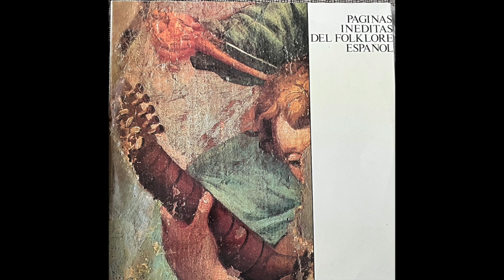Páginas Inéditas del Folklore Español. Disco 2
PARALELISMO FOLKLÓRICO ASTUR-LEONÉS
12. La danza de Larón (Concejo de Cangas de Narcea) 0:32
13. Son de arriba (Trascastro) 03:30
14-15. El alredor y baile de castañuelas 05:47
16. Son de arriba o chano (versión gaita) 07:20
17. El conde lado 09:33
18. Lluita de Boal 14:40
19. Adiós villa de Valverde (Genestosa) 17:46
PONFERRADA (León)
20. Delgadina 19:41
21. La guerra de África 22:56
22. LA condesita 25:21
23. Gerineldo 27:30
SIERRA DE FRANCIA (Salamanca)
24. Canción para la mañana de Pascua 30:20
25. La esquina de anima 32:00
26. Ramo de Santa María de lo Llano 32:48
27. Canción de arada 33:17
28. Vamos a León 35:35
29-30. Pasacalle de bodas/La bandera de Santa Águeda 36:47

1983. Dial discos.
Número 54.9160 DL: M.18,834-1983
Dirección General del Libro y Bibliotecas
Títulos 12 a 19 recogidos por Asociación de Danzas de L'Abadía
Títulos 20 al 23 recogidos por Avelino Losada Núñez
Títulos 24 al 30 recogidos por Antonio Cea Guitérrez